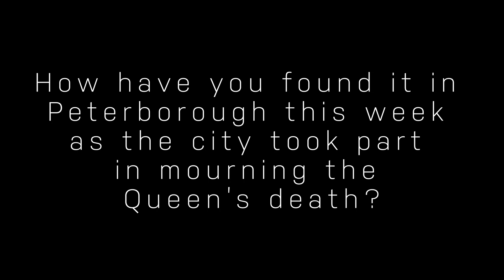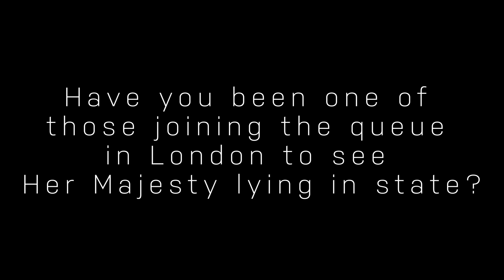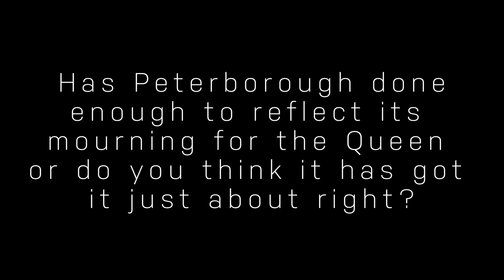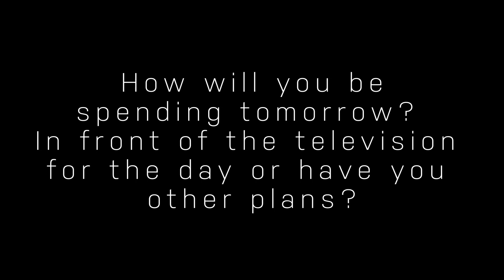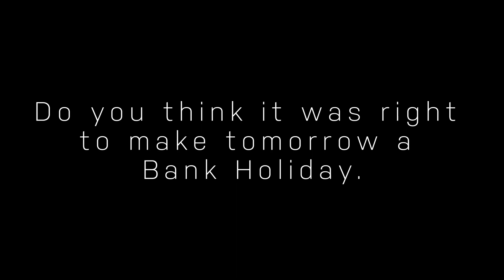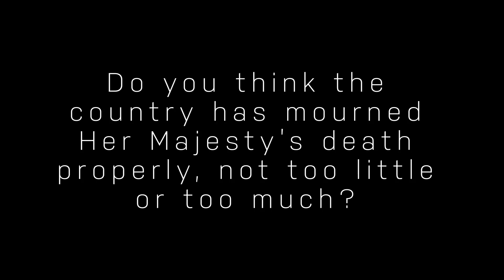Peterborough pauses to remember Her Majesty the Queen.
On the eve of Her Majesty the Queen’s funeral, Peterborough aired its love, support, and thanksgiving for her life.
On Sunday, CambsNewsOnline spoke to many people in the city centre, some last-minute shopping to ensure Monday was clear, others noting the somber and reflective tone.
“It’s the end of an era,” said one man. “We are not going to see another queen in our lifetime; it will be kings all the way.”
A majority felt Peterborough had played its part during a period of national mourning.
“People have been quite respectful,” said one resident.
Another said: “It’s all very sad and very difficult but Peterborough has paid its respects.”
One man told us his family had been to London to join the queue lined up to file past her Majesty’s coffin.
“We joined the queue at 10.18am and exited Westminster Hall and 11 hours and 7 minutes later; it was quite an emotional day.
“But we are so proud to have done just one of those things I felt we had to do.”
One woman told us she works for the NHS and had been given the option of taking the day off. She decided she wanted to, noting that her “manager supported me to have the day off. I have always done my best for the NHS.”
One veteran, however, felt the city could have done more.
“We’ve turned up this afternoon to do some sort of appreciation for the Queen; no one else seems to have done anything so the veterans did,” he said.
On Monday Peterborough Cathedral live streams, the funeral service.
“These moments happen only once in history,” added another resident.